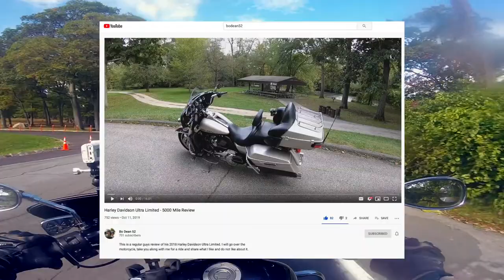Buell Blast Part out , and Passions